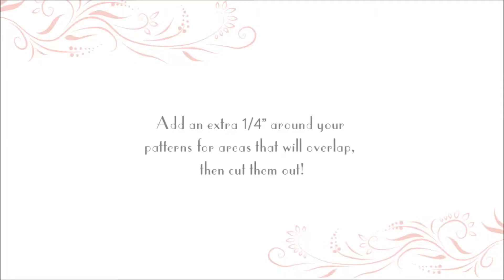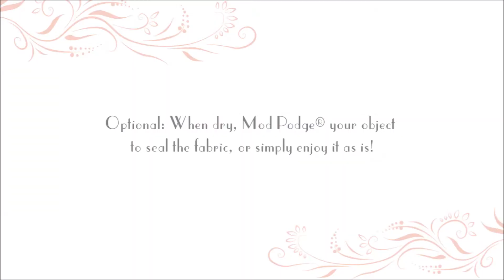How to Decoupage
In this video we will show you how to decoupage fabric to make a creative housewarming gift! Use a paper mache house, Mod Podge®, and some fabric to create a clever gift box alternative that is uniquely yours. You can do this with just about anything including candle holders, ornaments, wood escort cards, and bottles. Take your gift giving to the next level by learning how to decoupage basic pieces to make them one-of-a-kind works of art!